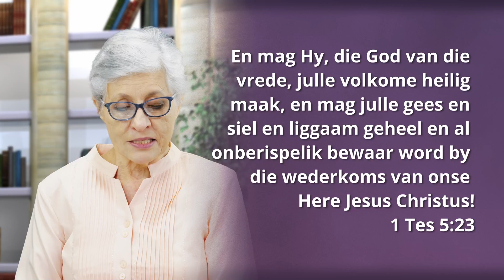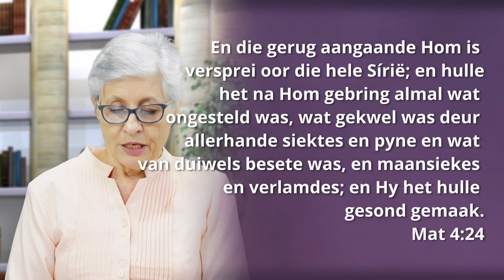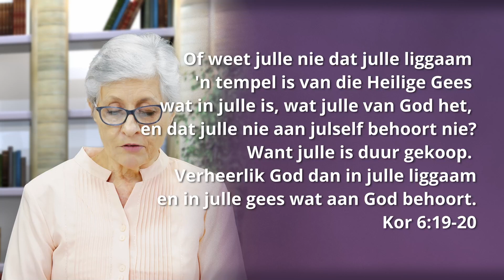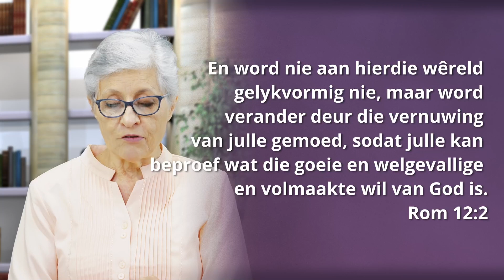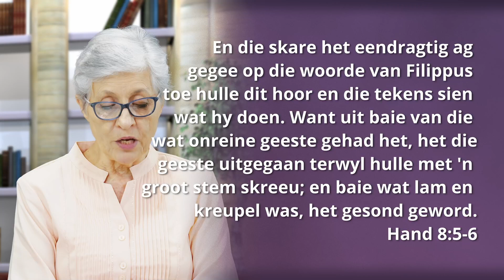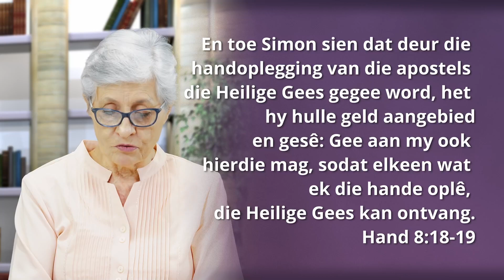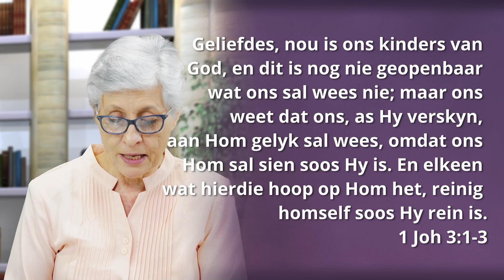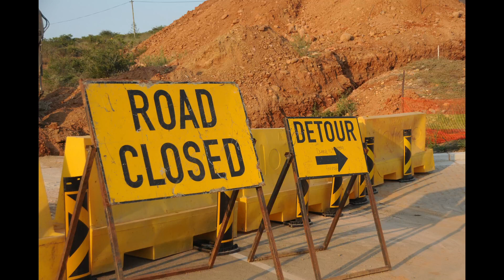12. Die Bybelse wêreldbeskouing | Oorwinning oor die Dood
“En mag Hy, die God van die vrede, julle volkome heilig maak,
en mag julle gees en siel en liggaam geheel en al onberispelik bewaar word by die
wederkoms van onse Here Jesus Christus!” (I Thessalonicense 5:23).
Die boek Openbaring verwys na twee groot “wêreldwye bewegings” net
voor die tweede koms van Christus. Openbaring 13 beskryf die wêreldwye
dwaling wanneer die “hele wêreld” die dier wat uit die see opkom, sal
aanbid (Openbaring 13:3,7,8,12,16). Openbaring 14 verwys na die wêreldwye
verkondiging van die “ewige evangelie”, die waarheid, aan “alle nasies en stamme
en tale en volke” (Openbaring 14:6, 7). Gedurende daardie “swaar tye” (II
Timótheüs 3:1), sal “elke wind van lering” waai (Efésiërs 4:14) wanneer mense
“die oor sal afkeer van die waarheid en hulle sal wend tot fabels” (II Timótheüs
4:4). “Deur hierdie twee groot dwalings, naamlik die leer van die onsterflikheid
van die siel en die leer van die heiligheid van Sondag, sal Satan die mense onder
die krag van sy bedrog bring. Terwyl eersgenoemde die grondslag vir Spiritisme
lê, vorm laasgenoemde die band van samewerking met Rome.” — Ellen G. White,
Die Groot Stryd, bl. 588.
Totdat hierdie finale gebeurtenisse ontvou, moet ons standvastig in ons geloof
in die hele waarheid bly, veral wat die natuur van die mens en die toestand van die
dode betref, terwyl ons poog om deur die Heilige Gees gelei te word met die doel
om gereed te maak vir Christus se glorieryke verskyning.